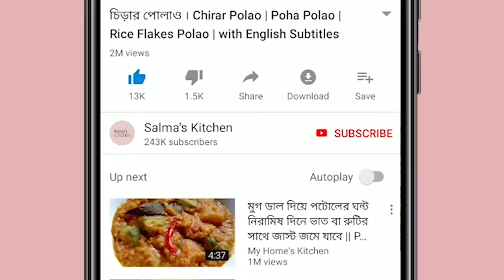তেল ছাড়া সবজি । Without Oil vegetable । Without Oil recipe । তেল ছাড়া রেসিপি। Ingredients in English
আজ শেয়ার করছি তেল ছাড়া সবজির রেসিপি। তেল ছাড়াও কিন্তু আমরা সবজি রান্না করতে পারি এবং সেটা মজাও হয় খেতে। রান্না না করে খেলে অবশ্য বোঝা যাবে না। একবার খেলেই বোঝবেন।